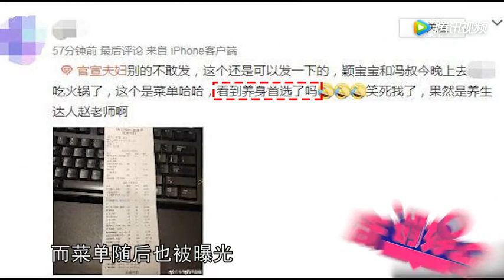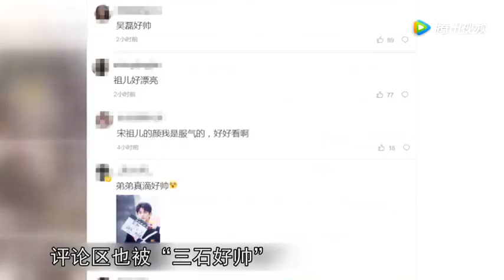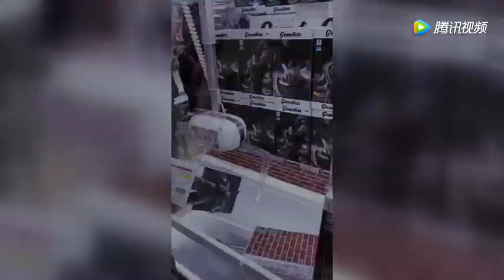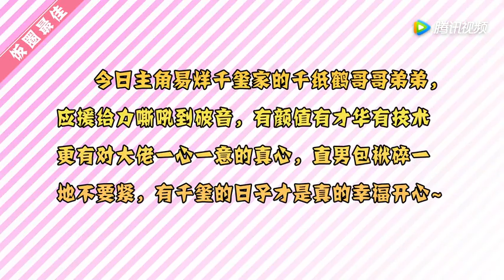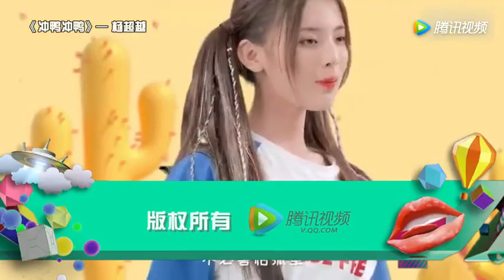【所谓娱乐】赵丽颖与冯绍峰同框吃火锅 颖宝这养生菜单是要坐实怀孕吗？